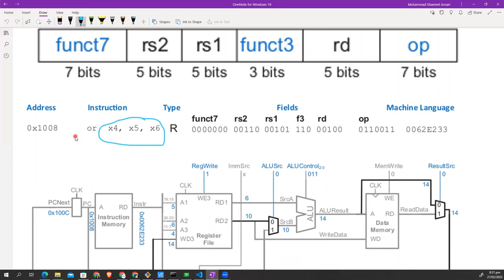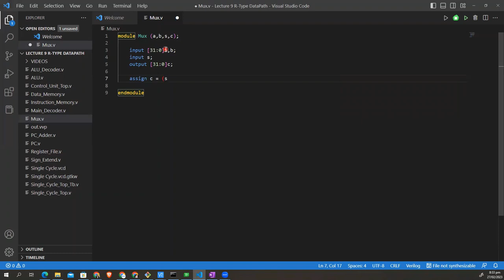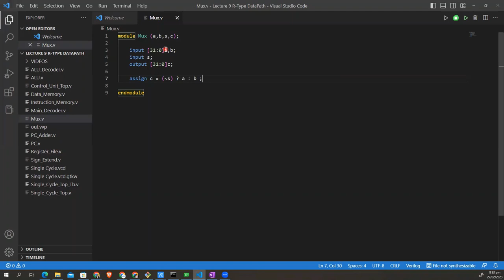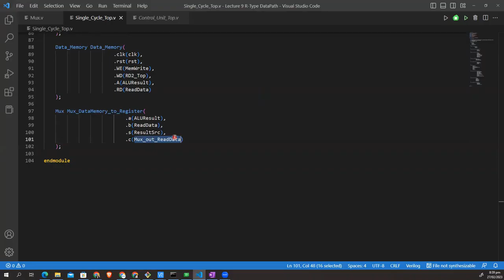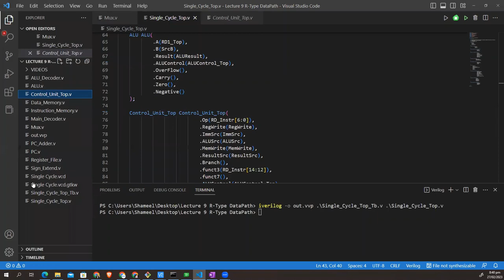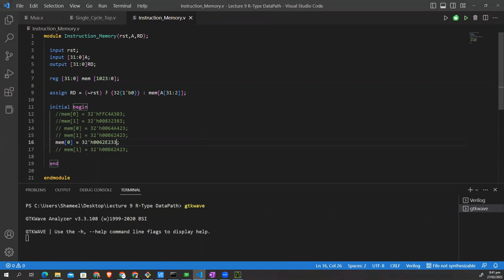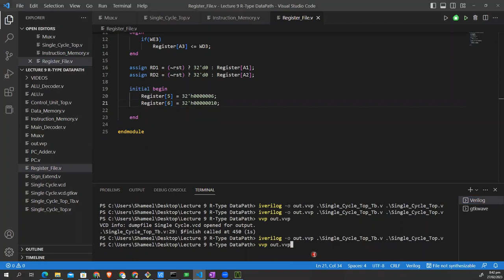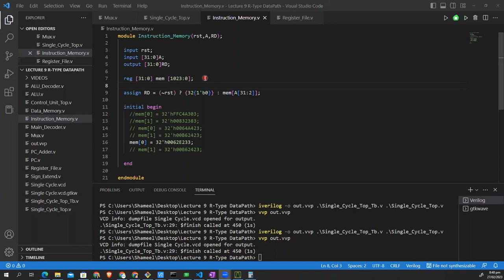Lecture 9: Designing RISC-V Microarchitecture IV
In this lecture, we focus on the design and execution of R-type instructions in the RISC-V microarchitecture. Key topics include:

R-Type Instructions Overview: Introduction to R-type instructions such as ADD, SUB, AND, OR, and their significance in performing register-to-register operations.
Datapath for R-Type Instructions: Examination of the datapath components involved in executing R-type instructions, including the ALU, register file, and the role of operands.
ALU Operation: How the ALU performs arithmetic and logical operations using inputs from the register file, and how the result is written back to the destination register.
Instruction Execution Flow: Step-by-step breakdown of the instruction execution flow for R-type instructions, from fetching operands to writing the result.
Control Signals: Discussion of the control signals required to manage the flow of data and operations for R-type instructions in the single-cycle design.
Optimization Considerations: Insights into design considerations and potential optimizations for handling R-type instructions efficiently.

The GitHub Repository link is given below.
Designing DataPath of R-Type RISC-V Instruction.